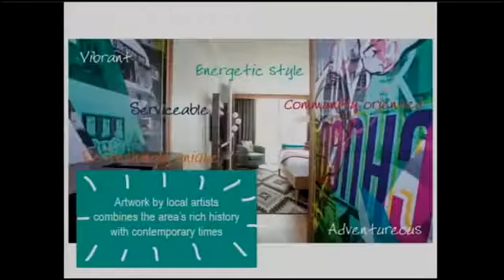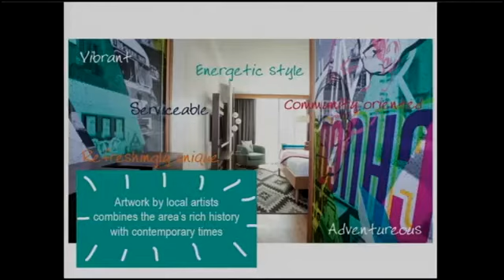ABC-7 at Noon: Hotel Indigo set to open January 2016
Hotel Indigo set to open January 2016